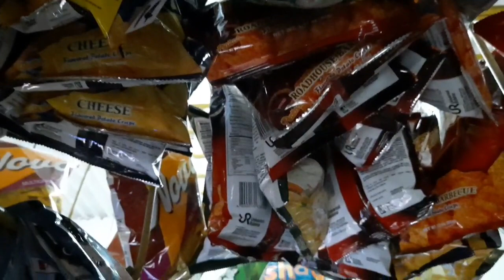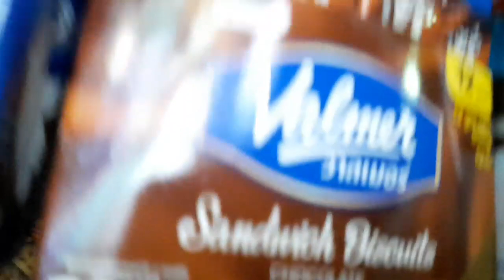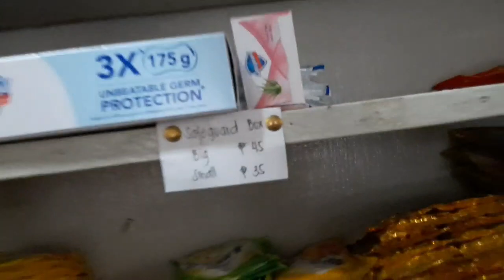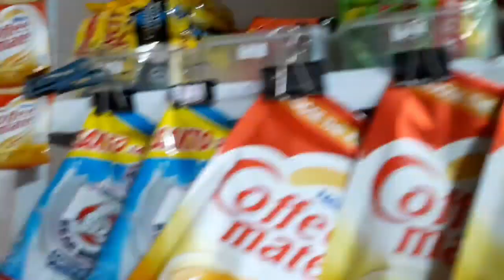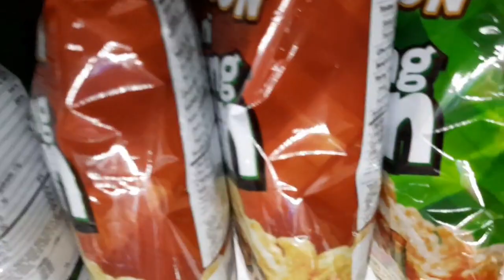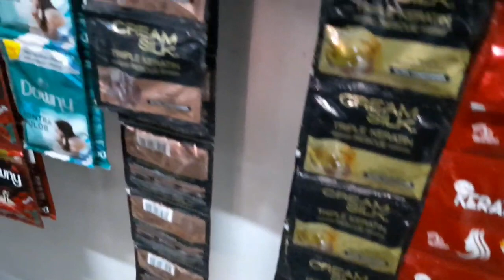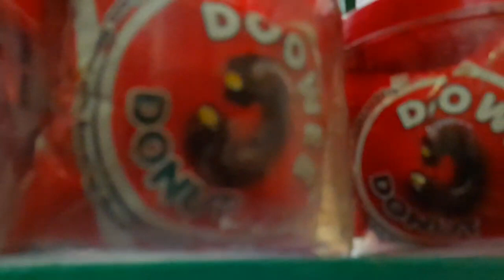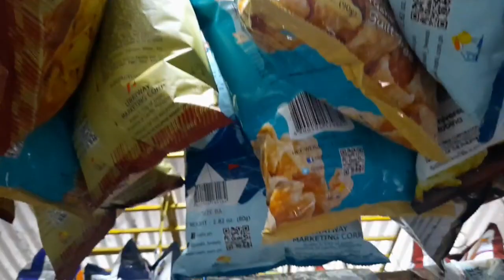Naggrocery Worth 25.7k, Pinakita, Dinisplay, Ito na sya Ngayon | Sari Sari Store Business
Hello mga viewers, ipakita ko na ang aking dinisplay.